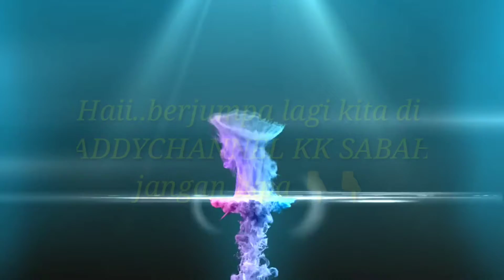# Bb Dan Gg gagal menyahut cabaran 👉addychannelkksabah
Gagal Sahut cabaran makan mee hot🔥Chicken Flavor Ramen